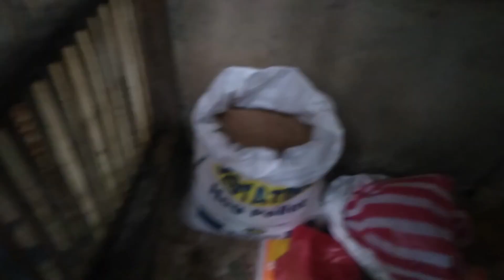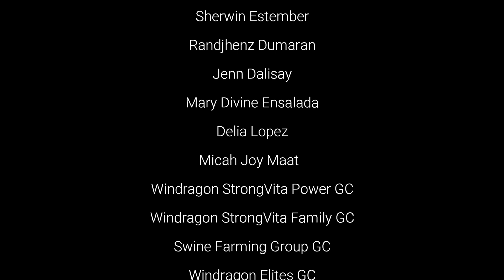Tamang pag Manage at Pakain sa bagong kasta na Baboy para Madaming ianak.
Facebook naman po: Carnoso Pig Farm  - paki follow and like.

Para po sa inyong tulong para sa paglago ng channel na ito. Pwedi po kayong magpadala through GCASH. GCASH Account: 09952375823